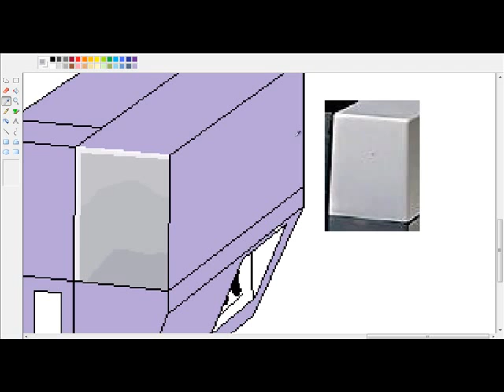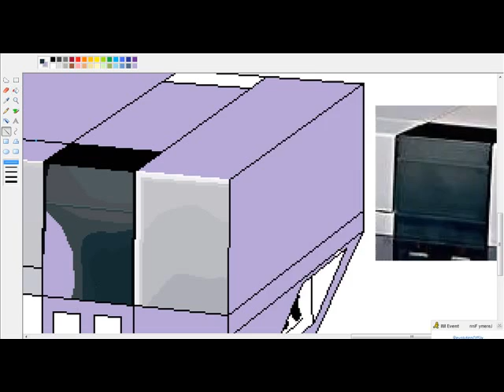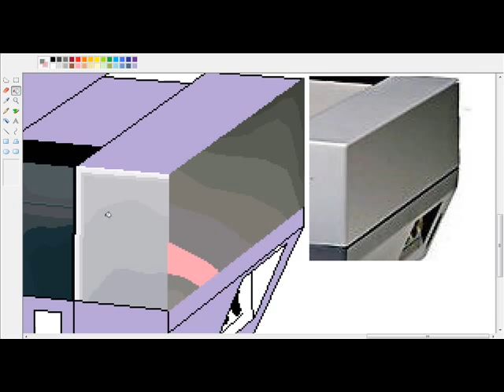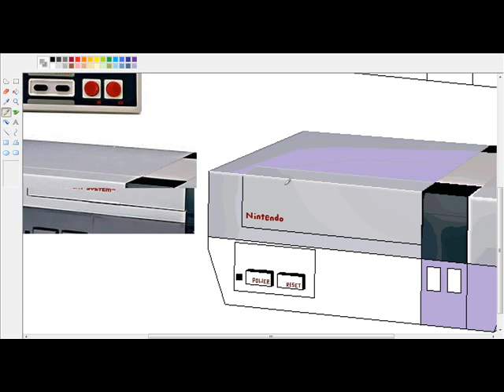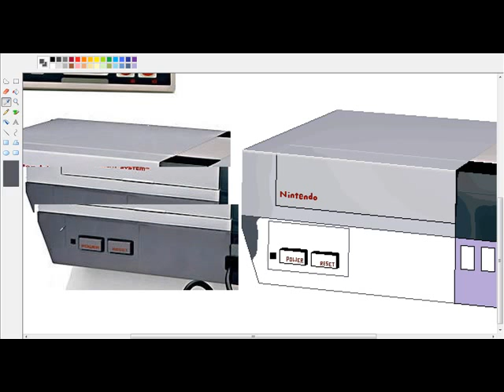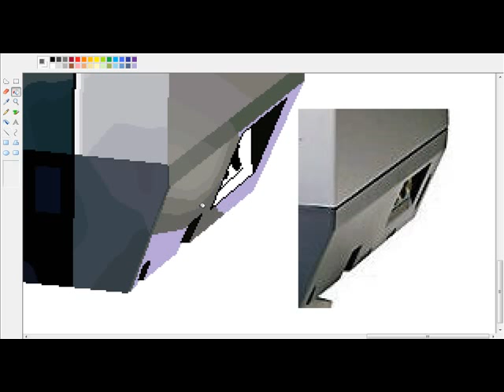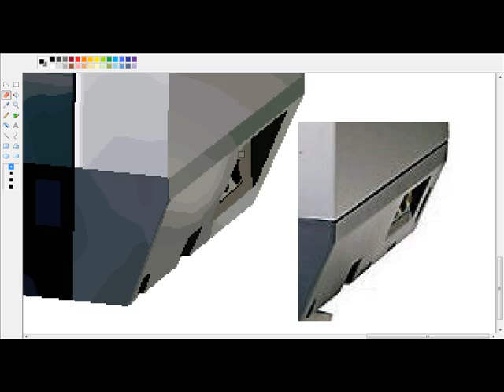NES in MS Paint Part 2